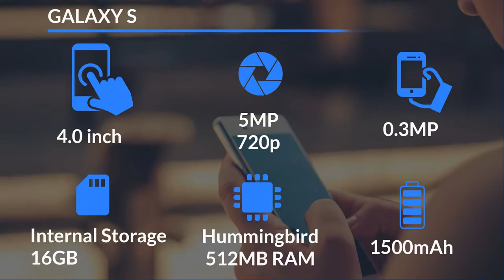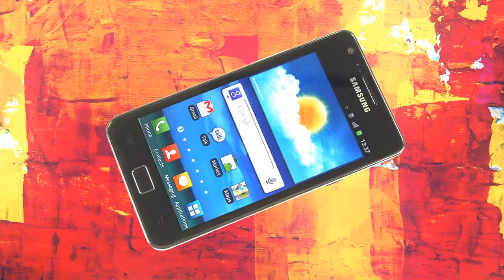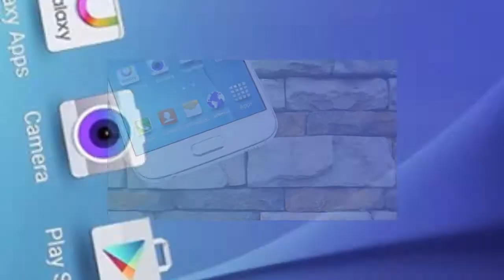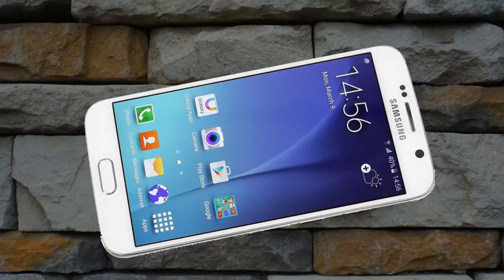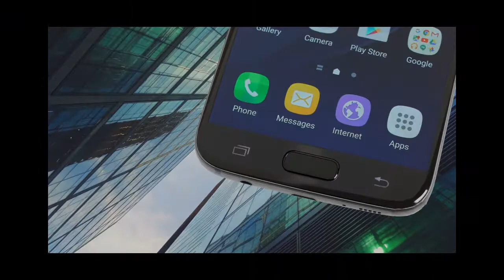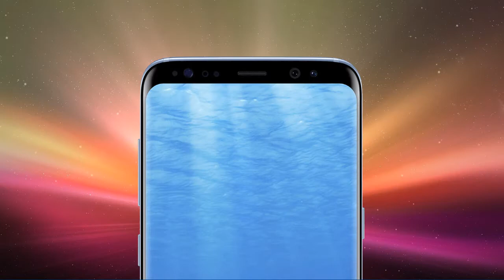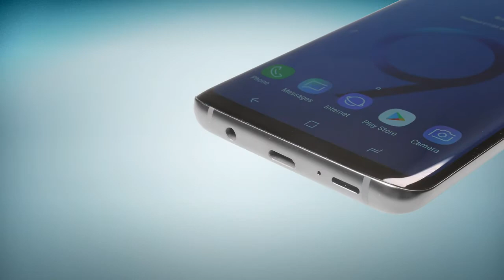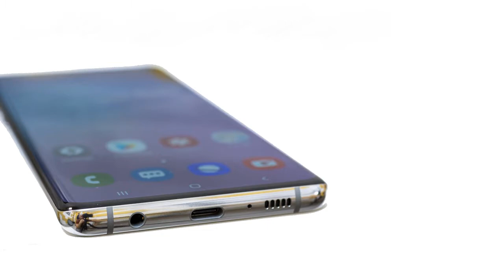Samsung Galaxy History - 2010 to 2019 S - S10 Evolution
History of the SAMSUNG GALAXY Evolution 2010 to 2019
made by ayeetra

The SAMSUNG GALAXY S-S10 is one of the  smartphones in the world